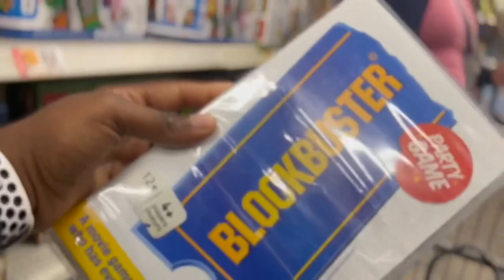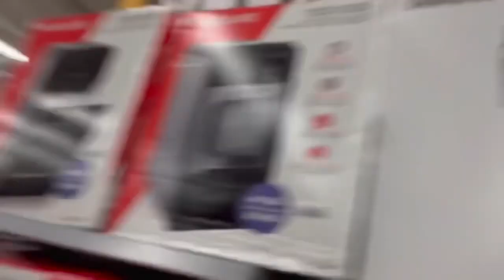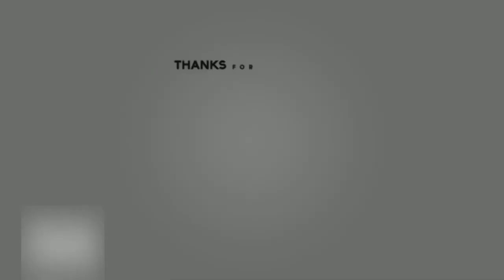Come Christmas Shopping With Me| Vlogmas Day 15